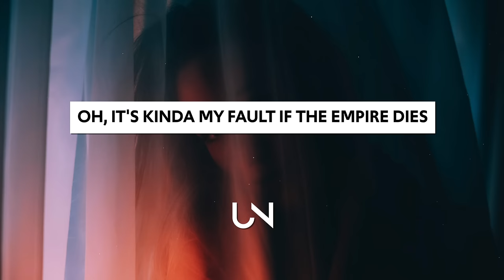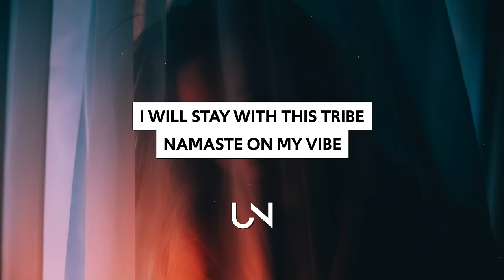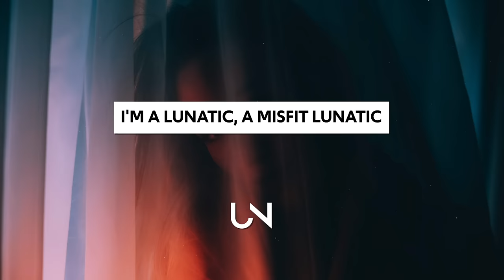MISSIO - Misfit Lunatic (Lyrics)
MISSIO - Misfit Lunatic (Lyrics / Lyric Video)

Photo by David Schermann!

Lyrics for Missio - Misfit Lunatic :)
Warriors unfold whether we're young or old (Oh, oh)
Sometimes we take and we pillage for gold (Gold, gold)
Titles deserved and the dead will not rise (Rise, rise)
It's kinda my fault when the children all cry (Cry, cry)

I will stay with this tribe
Namaste on my vibe

I'm a lunatic, a misfit lunatic
I'm a lunatic, a motherfucking misfit lunatic

Legends defend 'til we've taken control ('Trol, 'trol)
Emperor's demise written down on the scroll (Scroll, scroll)
Oh, it's kinda my fault if the empire dies

I'm a misfit
Lunatic
I'm a misfit
I'm a misfit lunatic

» UNCVRD«